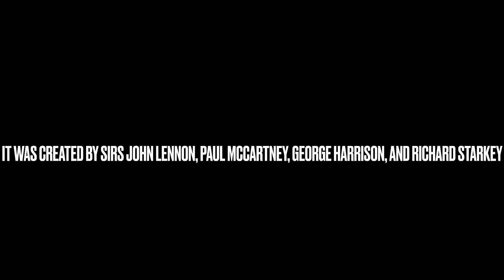The Beatles: Rock Band - Sgt. Pepper’s Lonely Hearts Club Band but it’s a crappy a capella cover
Song: Sgt. Pepper’s Lonely Hearts Club Band
Artist: The Beatles
Album: Sgt. Pepper’s Lonely Hearts Club Band

Song: With a Little Help from my Friends
Artist: The Beatles

-Timestamps-
0:00 Disclaimer
0:19 Sgt Pepper’s Lonely Hearts Club Band
2:19 With a Little Help From My Friends